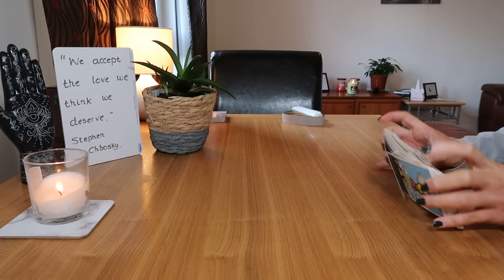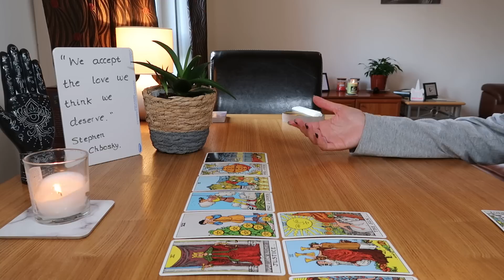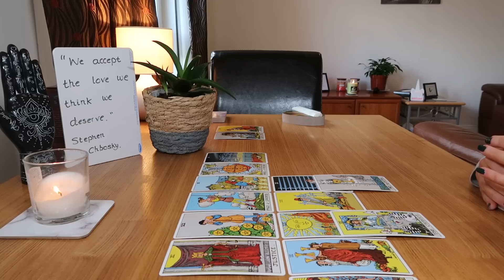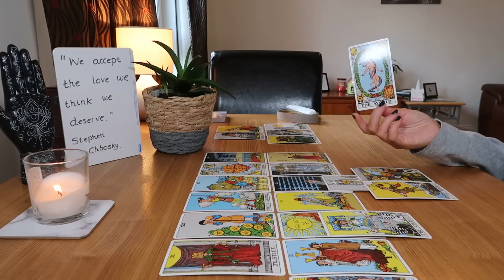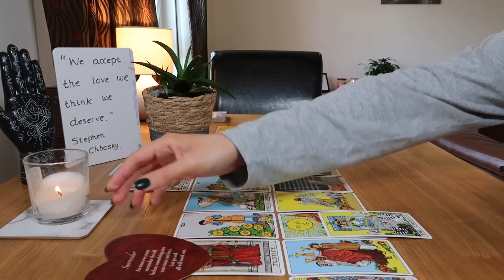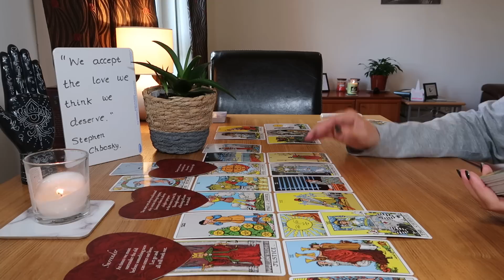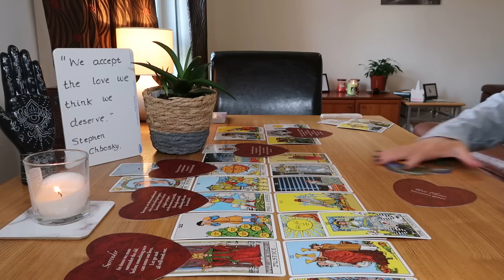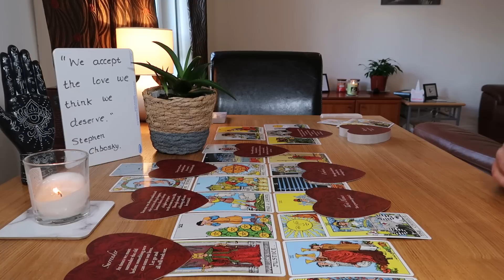♋🌹CANCER~THIS PERSON IS LEAVING/HAS LEFT A LONG TERM COMMITMENT & IS COMING 2 OFFER U LOVE💑💖~JUNE 22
♋🌹Cancer, this person will be coming in with a bonafide offer of genuine love ~ you're dealing with someone here who is either ~ in the process of leaving a long term commitment, has left one, or is making the decision to leave a long term commitment, to be with you. It was an unpleasant relationship and you really have been their sunshine through out it all. They're coming in wanting commitment and a new beginning with you and they're very serious about you ~ but they're very worried they've left it too late and you've moved on.